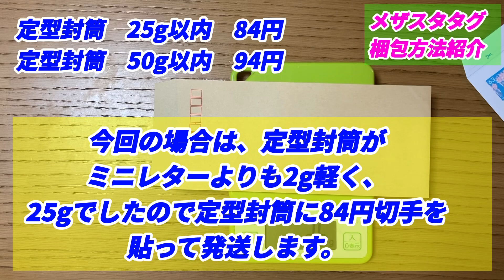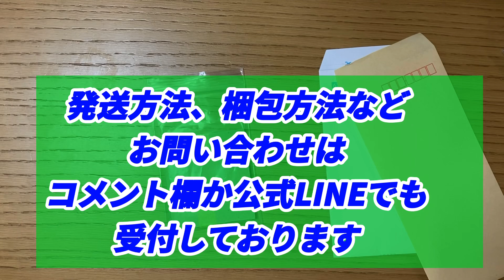【メザスタ】超簡単！メザスタタグの梱包方法紹介！